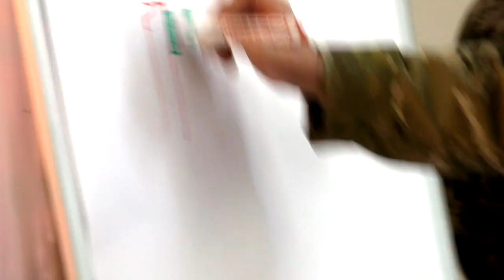Тренування бійців 114 бригади ТрО з польськими інструкторами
Відео: Сили територіальної оборони ЗСУ